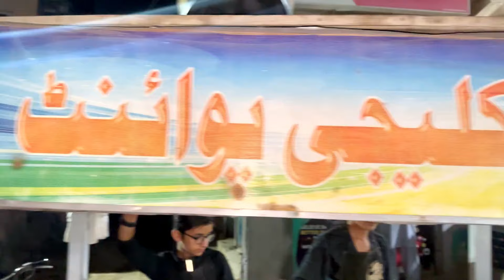Famous Tawa Fry Kaleji Point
Cart Name: VIP Kaleji Point
Location Malir 15 Number

We Are Roaming On The Street Of Pakistan & Vlogging For You.
At This Channel You Find Us To Exploring The Unique Foods , Food Deals , Unique Places Of Pakistan, Unique Markets Of Pakistan & Much More.